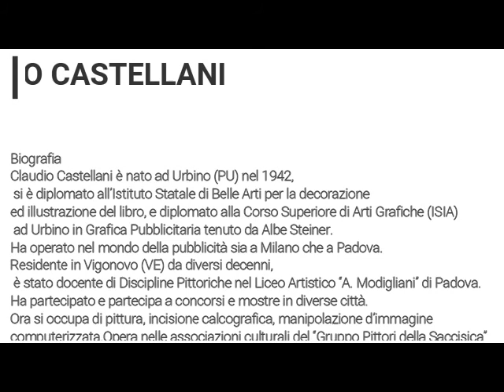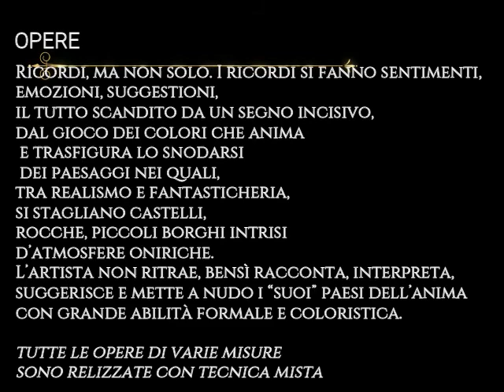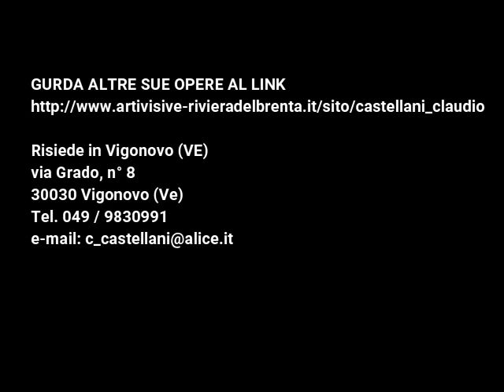Claudio Castellani Artista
Nato ad Urbino, da diversi decenni risiede nella Riviera del Brenta, stato docente di Discipline Pittoriche nel Liceo Artistico “Modigliani” di Padova.

Ricordi, ma non solo. I ricordi si fanno sentimenti, emozioni, suggestioni, il tutto scandito da un segno incisivo, dal gioco dei colori che anima e trasfigura lo snodarsi dei paesaggi nei quali, tra realismo e fantasticheria, si stagliano castelli, rocche, piccoli borghi intrisi d’atmosfere oniriche.
L’artista non ritrae, bensì racconta, interpreta, suggerisce e mette a nudo i “suoi” paesi dell’anima con grande abilità formale e coloristica.

CLAUDIO CASTELLANI nato ad Urbino (PU), si è diplomato all’Istituto Statale di Belle Arti per la decorazione ed illustrazione del libro, e diplomato alla Scuola Superiore di Arti Grafiche (ISIA) in Grafica Pubblicitaria, tenuto da Albe Steiner. Ha operato nel mondo della pubblicità sia a Milano che a Padova.

È stato docente di Discipline Pittoriche nel Liceo Artistico “A. Modigliani” di Padova.

Ha partecipato a concorsi e mostre, ha lavorato nel campo pubblicitario. Ora si occupa di pittura, incisione calcografica, manipolazione d’immagine computerizzata.

Nonostante la lontananza, il paesaggio collinare del Montefeltro con le sue linee ora dolci ora aspre, i giochi di luci ed ombre, le architetture rinascimentali d’Urbino, le rocche e i castelli, gli sono rimasti impressi indelebilmente nell’animo e sono la cifra della sua pittura.

Le sue nuove forme pittoriche sono sempre alla ricerca di nuove sensazioni spirituali.

Sentimento poetico nelle forme titola Claudio Castellani l’ultimo suo catalogo di paesaggi ……..

Nei quadri a tecnica mista, infatti, i componenti del paesaggio sono còlti in movimento: le case sghembe sembrano reggersi alle fondamenta e precipitare nel contempo; le cromie richiamano, marcandone il pathos, le connotazioni del post-impressionismo; la drammaticità dell’elemento umano è la tutta personale esplosione di ricerche filtrate dalle connessioni stimolanti di grandi pittori del Novecento, amati e dimenticati, non cancellati e riletti dal pittore urbinate.

(da “Claudio Castellani: paesaggi in movimento e moti dell’anima”) Maria Lenti

Opera nelle associazioni culturali, “Gruppo Pittori della Saccisica” di Piove di Sacco, “Arti Visive Dolo-Mira” e a Padova, Galleria “Città di Padova”.

Ha partecipato e organizzato numerosi concorsi e mostre, molte delle sue opere si trovano in musei e fondazioni.